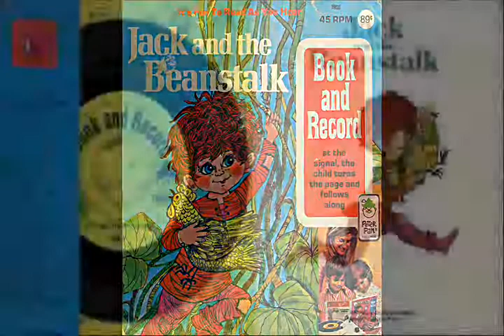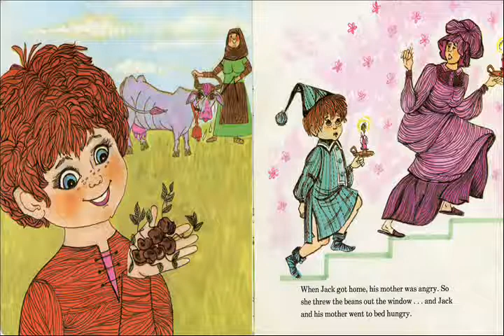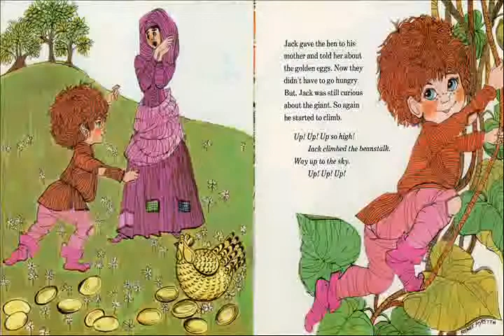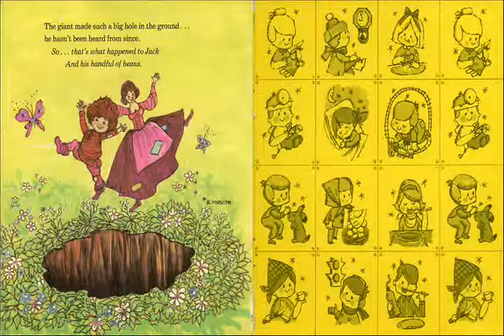Jack & The Beanstalk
Peter Pan Records 1950
Illustrations by Renée Forsyth